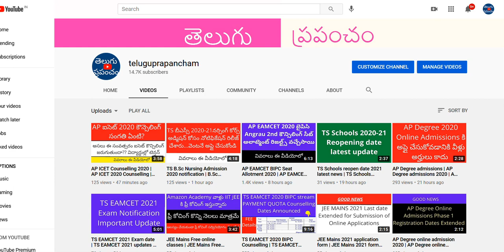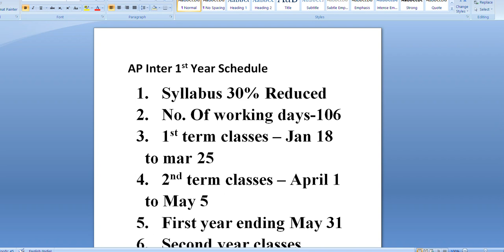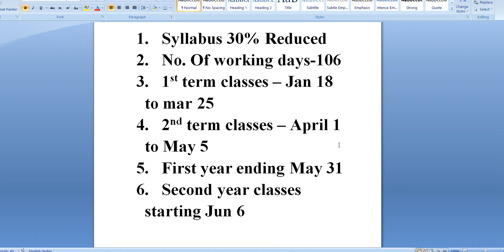AP Inter 1st year college reopen date | AP inter 1st year classes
know about the latest updates of AP Inter 1st year college reopen date.